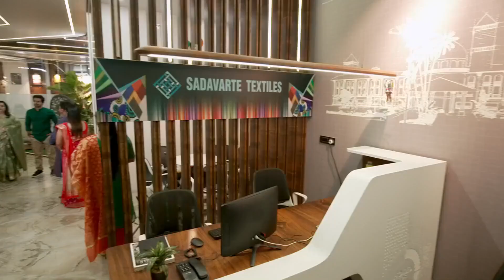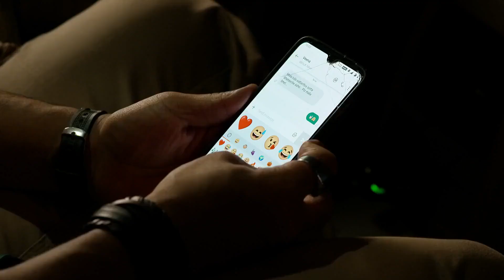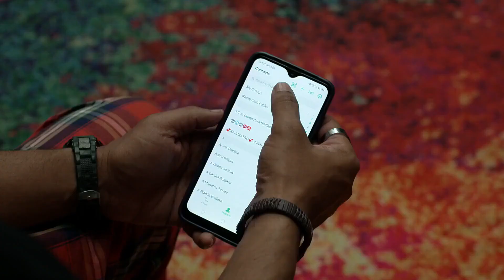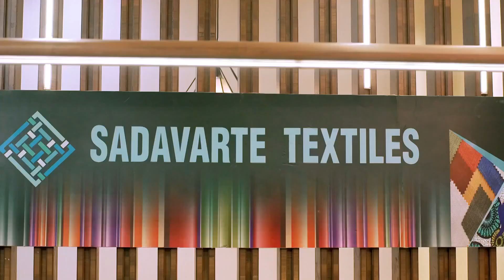Hrudayee Preet Jagate - Quick Recap - 44908 - Veena, Arundhati, Karishma, Prabhas - Zee Marathi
Show Name : Hrudayee Preet Jagate
Producer/Star Cast : Pooja Katurde,Sanchita Gupte,Deepa Jadhav,Siddharth Khirid,Mandar Devsthali,Sachin Deshpande,Deepali Chaugule,Shilpa Kulkarni